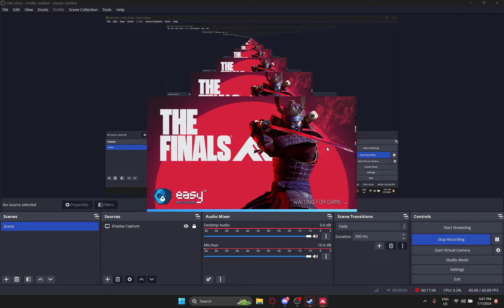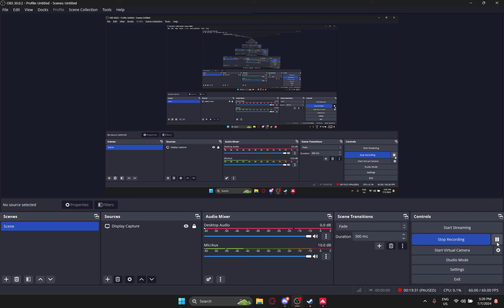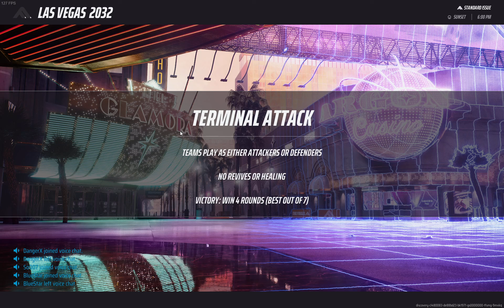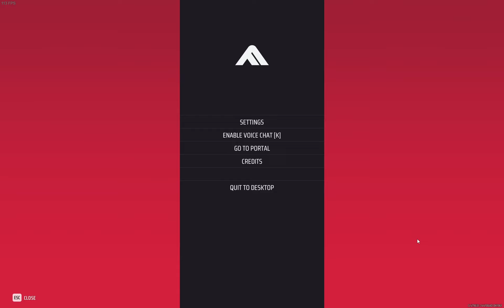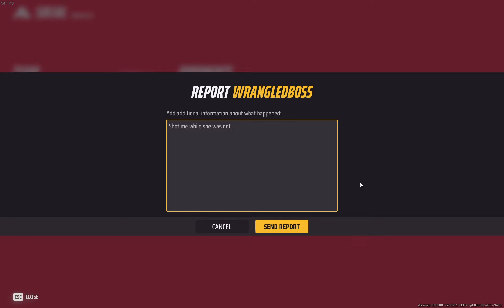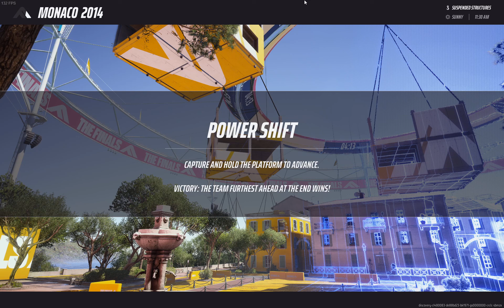The Finals Cand Tradeaza Andrei